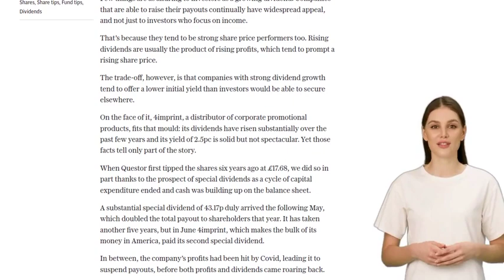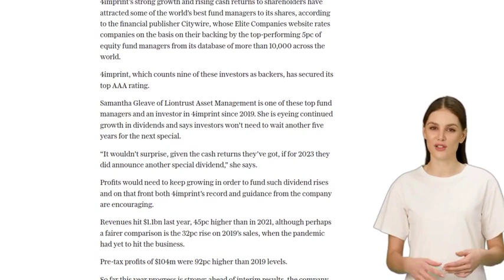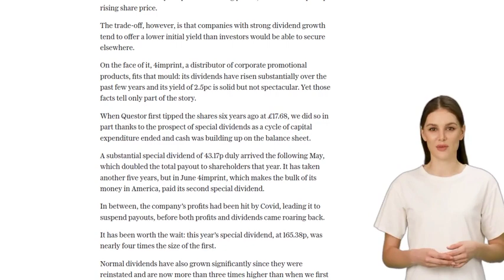4imprint’s stock price has trebled since we tipped it but is better value now than it was then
4imprint, a distributor of corporate promotional products, has seen its stock price triple since it was first tipped by Questor six years ago. The company has been able to raise its dividends substantially over the years, with normal dividends now more than three times higher than when the shares were first recommended. In addition, 4imprint has paid two special dividends, with the most recent one being nearly four times the size of the first. The company's strong growth and rising cash returns have attracted top fund managers, with nine of them backing the company. Samantha Gleave of Liontrust Asset Management, one of these top fund managers, believes that 4imprint may announce another special dividend for 2023. The company's profits have been growing, and it is expected to generate revenues slightly above $1.3 billion this year, with pre-tax profits of over $125 million. 4imprint has no debt and a management team that prioritizes organic growth, which means that a significant portion of its profits can be returned to shareholders. The shares currently trade at 20 times forecast earnings, which is less expensive than when they were first recommended.